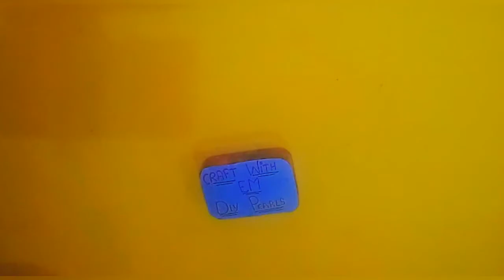Diy homemade pearls/how to make pearls at home /pearls making